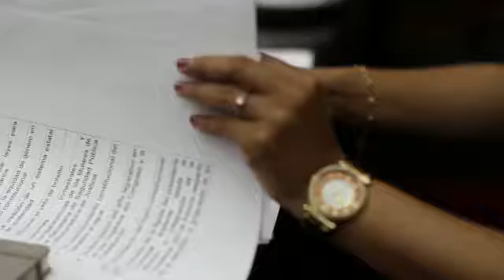INFORME LEGISLATIVO 2